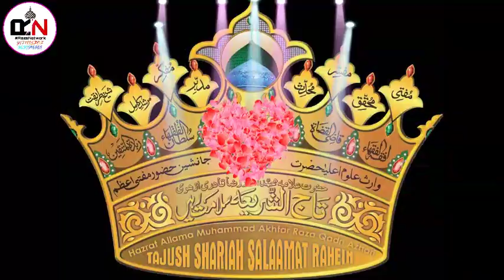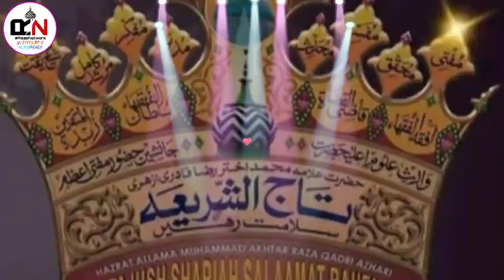Tajammul Hussain Aslami Dhundhte Dhundhte Is Dahar Mein Thak Jaaoge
Umda Awaaz Ke Malik H t Maulana Tajammul Hussain Aslami Dhundhte Dhundhte Is Dahar Mein Thak Jaaoge

Click on subscribe button like comment and share This video we Are always try to upload something new in hd sound quality keep waiting this video and enjoy yourself YouTube channel Raza network

.com/?_rdr.